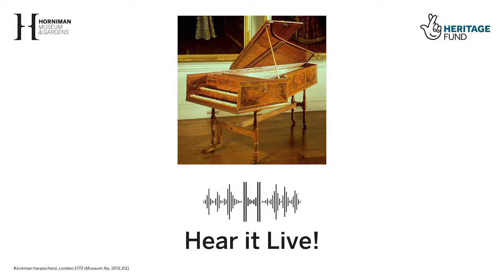Hear it Live! Josef Laming 'Sonata in F, Hob XVI 23' (finale) by Joseph Haydn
The Horniman has weekly music performances on Thursday afternoons called Hear it Live! which usually takes place in the Music Gallery. These are free, live sessions.

The musicians have been working with Horniman staff to create informal musical recordings, playing a piece of their own choosing and using one of four expertly restored and maintained early keyboard instruments. The instruments are: the Neapolitan virginals by Onofrio Guarracino, 1668; the square piano by Adam Beyer, London, 1777; the English chamber organ, attributed to Joseph Beloudy, London, c.1800; and the double-manual harpsichord by Jacob Kirckman, London, 1772.

We hope that, with the hum of visitors in the background, you will feel that you are experiencing the Music Gallery first-hand, with your friends and family. And, what’s more, that you are being welcomed by live music!

Videos: Beatrice Brooker, Programming and Admin Assistant – Musical Events

The Hear It Live! programme and recordings are made possible through the generosity of the National Lottery Heritage Fund.

(Please note, this performance was filmed prior to Covid)